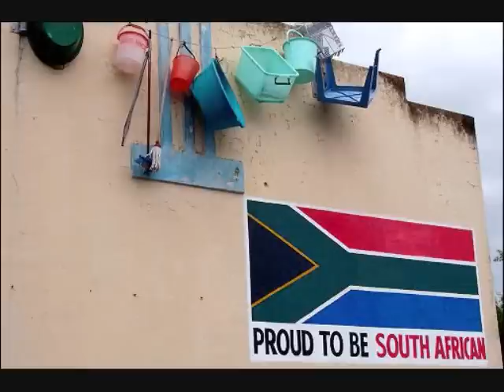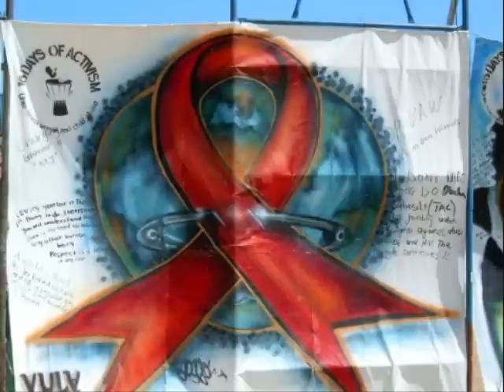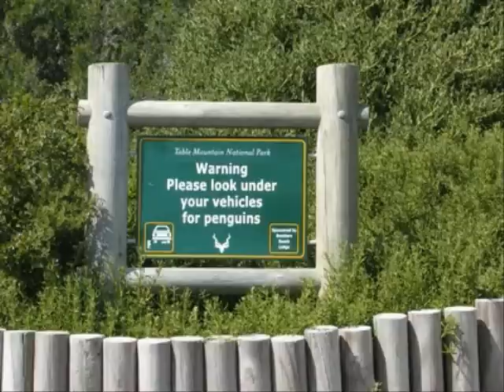Blue Eyes - Springbok N Girls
This slideshow is dedicated to my family and friends back in South Africa! I know that I've been gone for a very long time - but no matter how much I like Japan, it will never be home! South Africa is home, bad along with good... I am happy to know that it's the place I'll be coming back to!

Much love...

I've had to change the title because of the ridiculous spam I was getting from some crappy porn site. Ew.